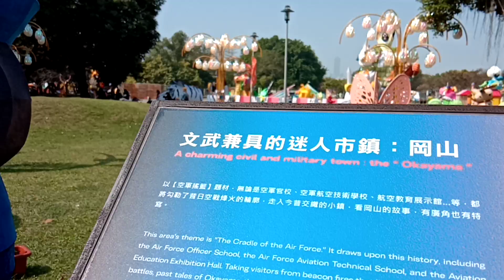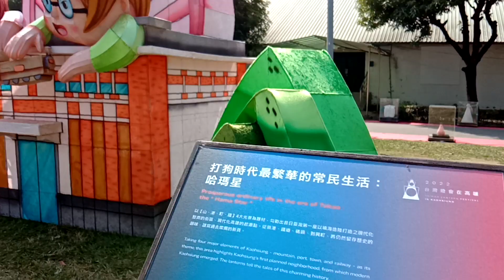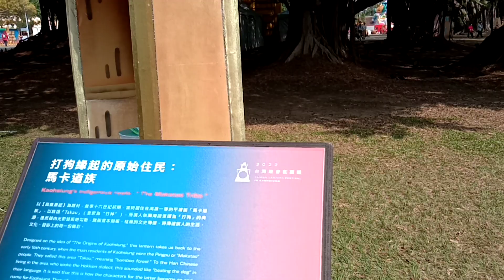2022台灣燈會在高雄